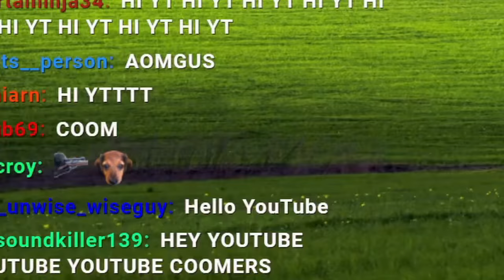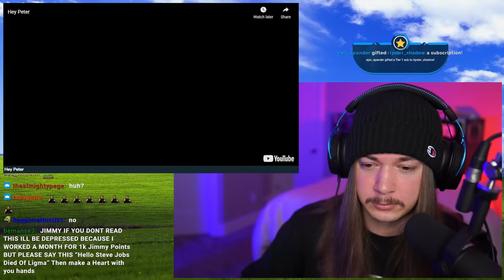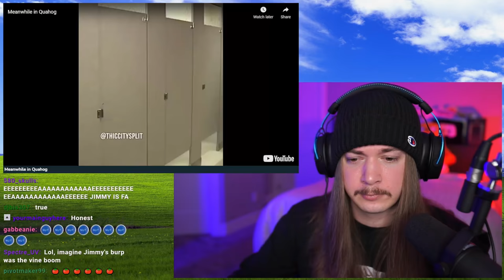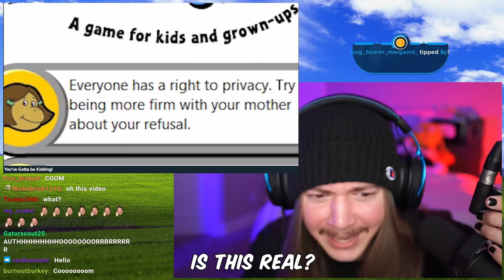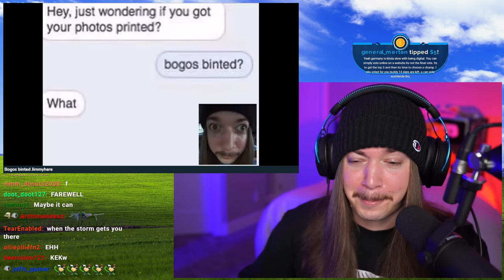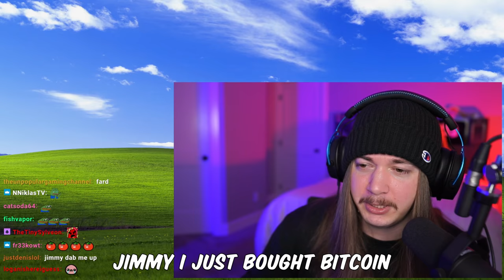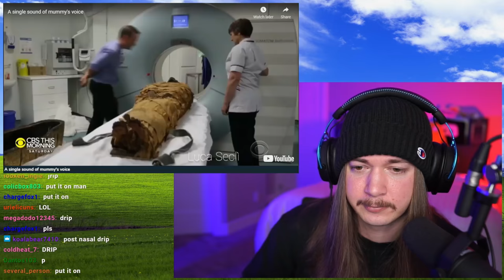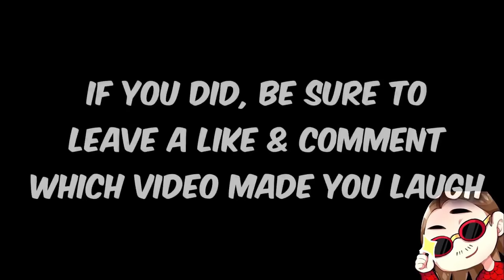If I Laugh, The Video Ends #70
Install Raid for Free ✅ IOS ✅ ANDROID ✅ PC and get a special starter pack 💥 Available only for the next 30 days!
Welcome to If I Laugh, The Video Ends #70! WHY IS CHAT SO THIRSTY FOR SPONGEBOB? Happy Wednesday! My main goal with this series is to brighten up the middle of your week. So if you smiled, laughed, or stayed strong through the whole thing I hope that you enjoyed the memes in this episode! It really helps me out and lets youtube know you want to see more videos like this one! Drop a comment with which video made you laugh for a chance to get a heart on it. Until the next one, have an awesome day!